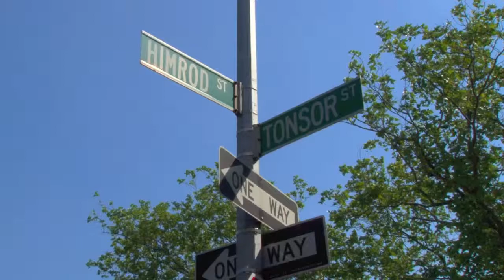Grover Cleveland High School